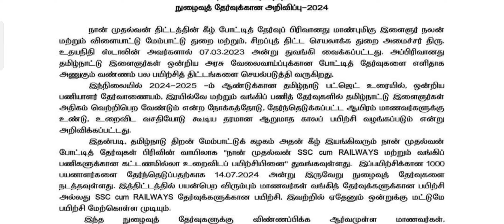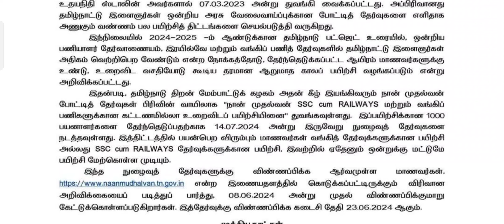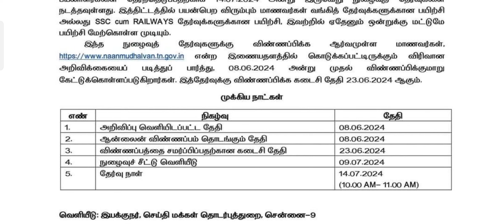TAMILNADU GOVERNMENT - NAAN MUDHALVAN - SSC - BANK EXAM - FREE COACHING - ENTRANCE EXAM - DETAILS.